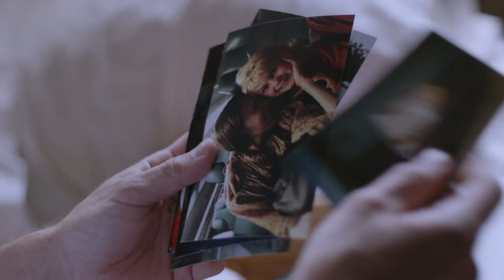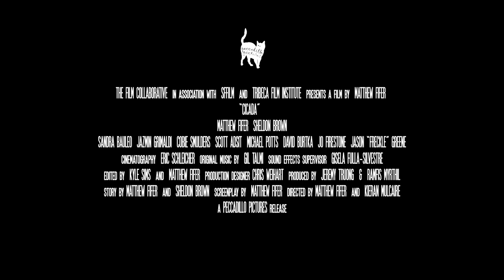Official Trailer - CICADA (2020, Matthew Fifer, Sheldon D. Brown, Sandra Bauleo)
Theatrical trailer of "Cicada" by Matt Fifer and Kieran Mulcare. Starring Matt Fifer, Sheldon D. Brown, Sandra Bauleo, Jazmin Grimaldi, Cobie Smulders, Scott Adsit, Michael Potts, David Burtka, Jo Firestone, Jason Greene, Beau Curran, Bowen Yang, Clara McGregor, Ahmad Maksoud